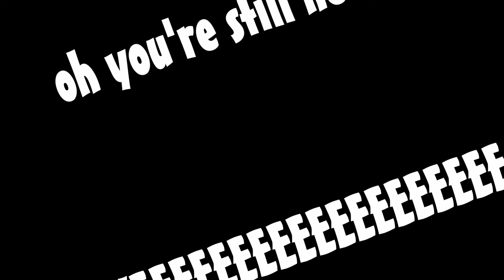Types of Cops inside of Jailbreak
Hello there! Today we'll go inside of Jailbreak and we'll be looking at Types of Cops Inside of Jailbreak! Hope you enjoy the video!